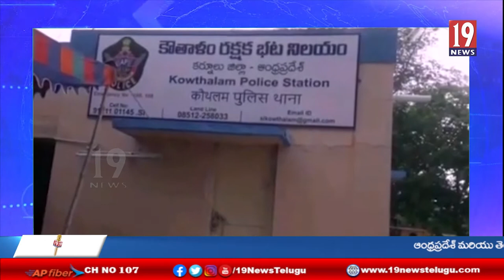టీడీపీ హయాంలో జన్మభూమి కమిటీలతో దోపిడీ మంత్రాలయం ఎమ్మెల్యే వై . బాలనాగిరెడ్డి